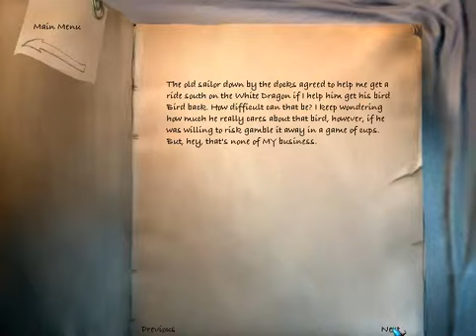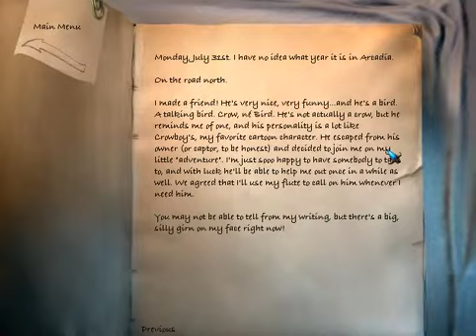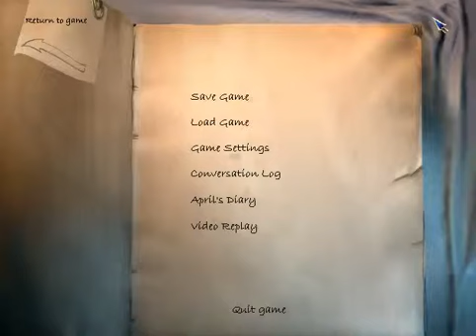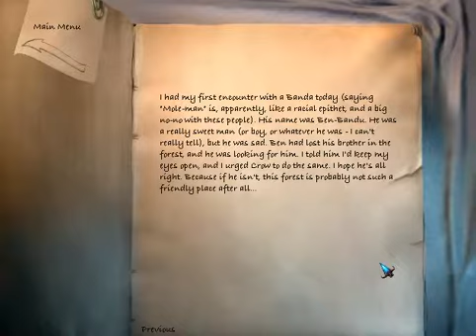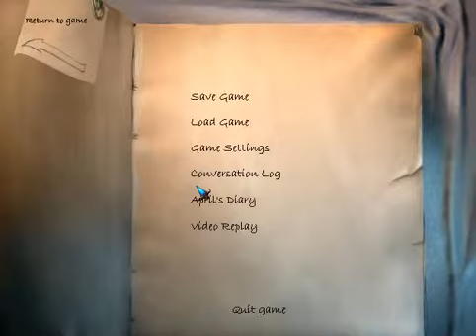Let's Play The Longest Journey! Chapter 4 Part 6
So all we need to gain passage to Alais is to get the wind back from Roper Klacks and find a navigator. No problem, right? So we set off to the Northlands in search of the alchemist's hideout only to find some very interesting things in the forest.

And why do I feel like I'm being followed?